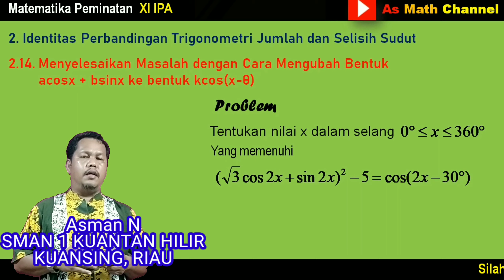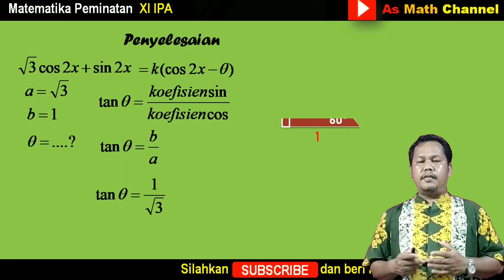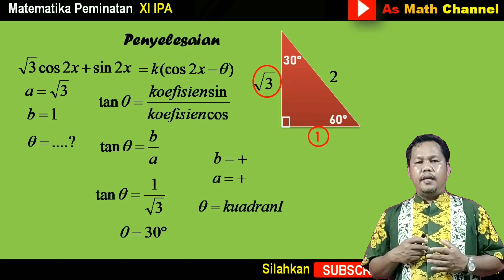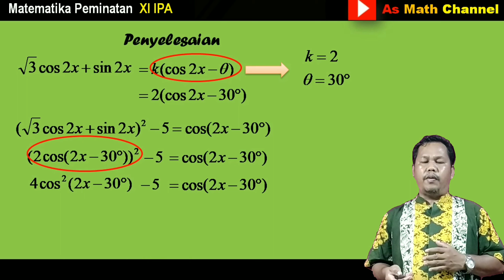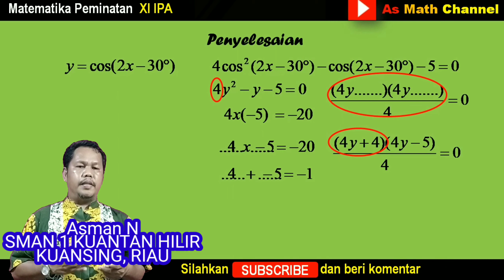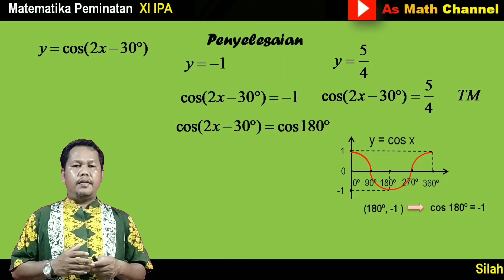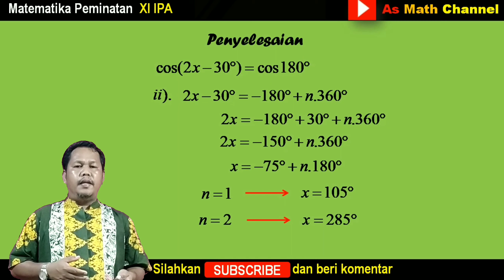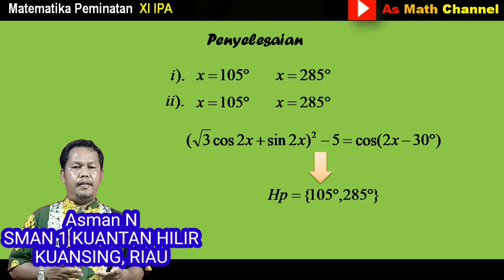Mudah!!! Cara menyelesaikan Masalah dengan Mengubah a.cosx + b.sinx kebentuk k.cos(x - μ)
bentukkcos(x-μ)